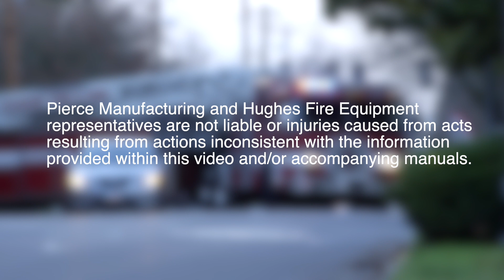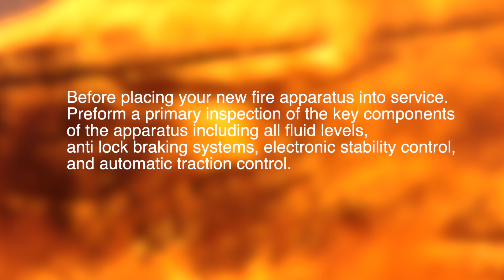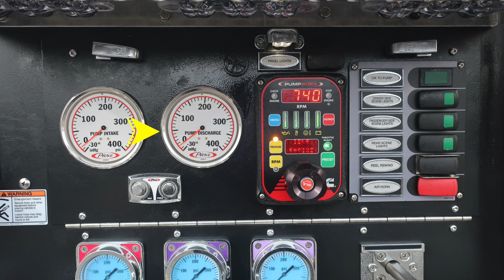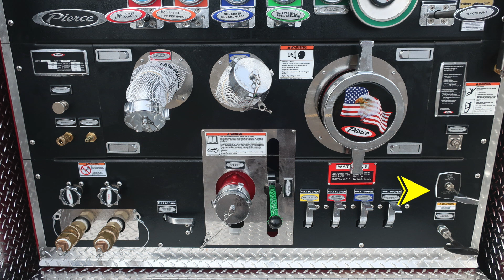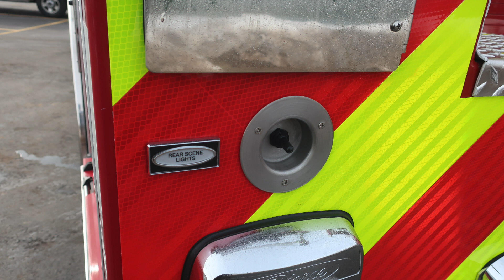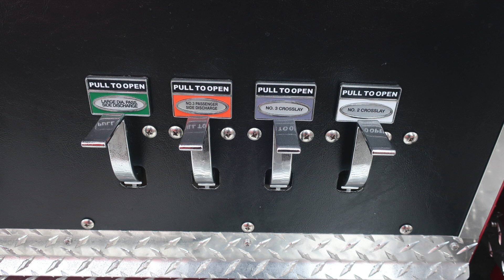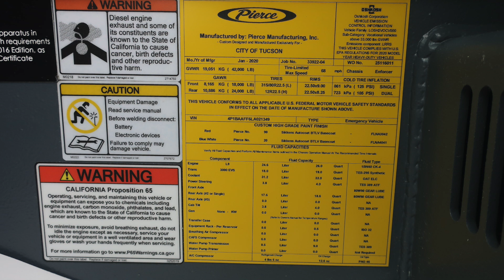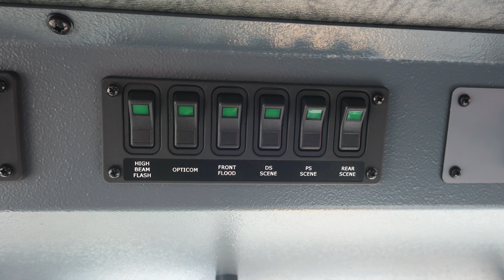33922 Tucson AZ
This video is about 33922 Tucson AZ